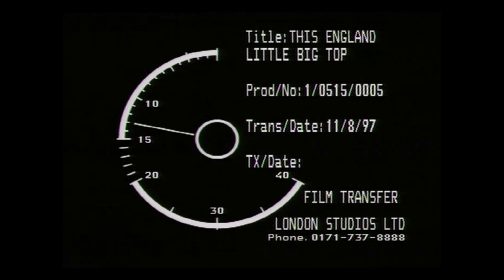Little Big Top - Gandeys Circus - This England - Granada TV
A look back at Gandeys circus in the 60's, filmed by Granada Tv's Little England Programme